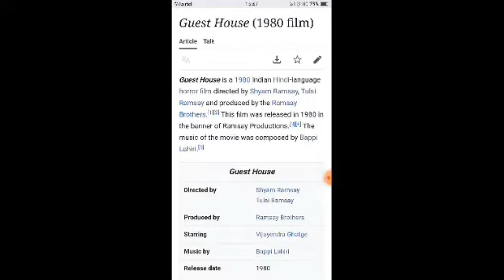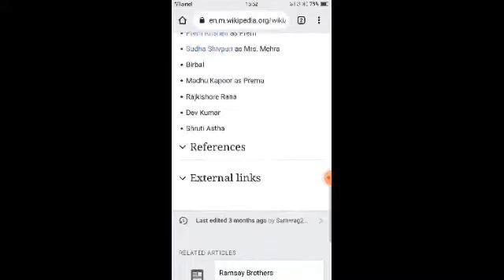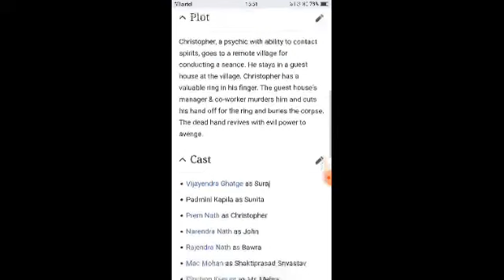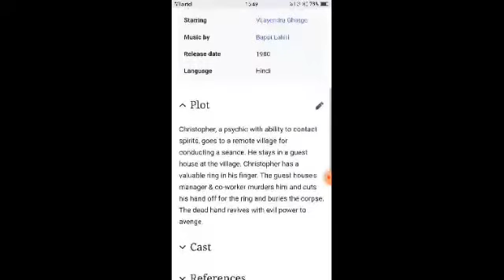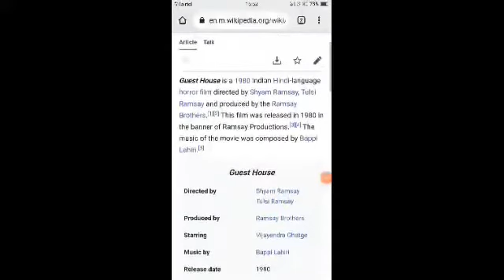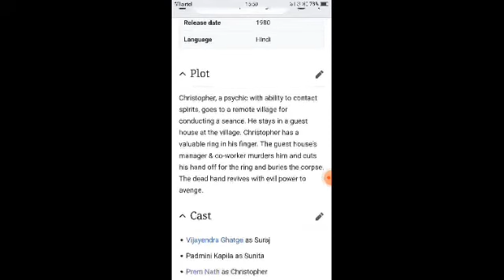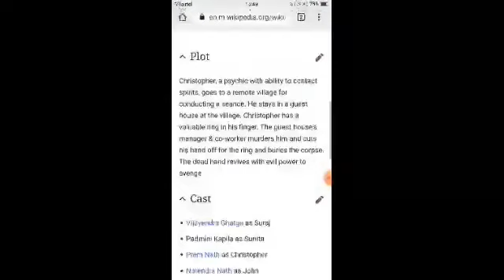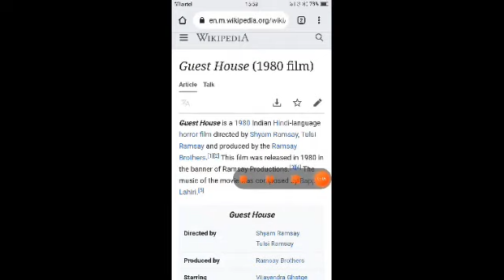Guest House (1980) Full Movie Facts | Vijayendra Ghatge | Padmini Kapila | Prem Nath | Narendra Nath